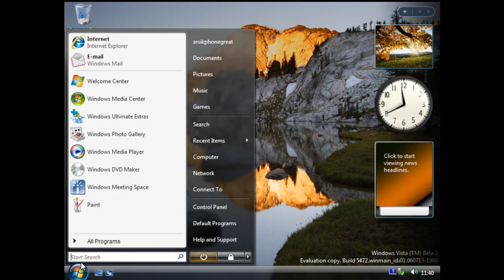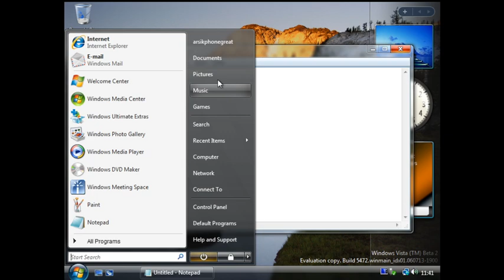Windows Vista Build 5472